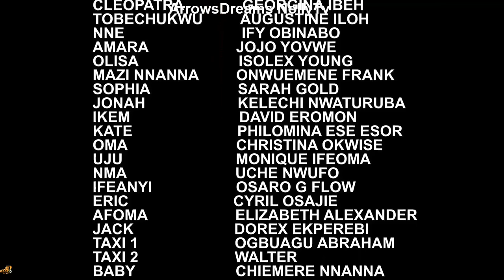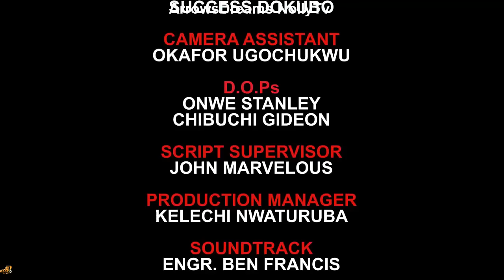WIFE IN CONTROL SEASON 10 (TRENDING NEW MOVIE) - UJU OKOLI & ONNY MICHAEL 2022 LATEST NIGERIAN MOVIE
Indeed what a man can do a woman can even go the extra mile doing it better!
Catch up Uju Okoli, Onny Michael and Georgina Ibeh on this trending blockbuster family story "WIFE IN CONTROL". This is indeed a must watch Nollywood movie coming up exclusively on ArrowsDreams NollyTv.

Starring: Uju Okoli, Onny Michael, Georgina Ibeh, Ify Obinabo, Isolex Young, Augustine Iloh.

Director: Augustine Iloh

Producer: Atuma Henry